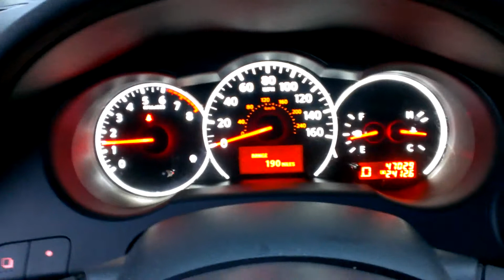2010 Nissan Altima CVT 1 NJ